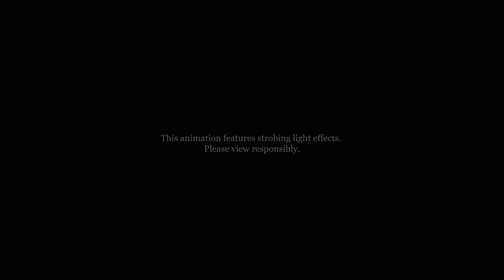my boy // animated music video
worst camping trip ever :(

song is 'my boy' by Billie Eilish
characters and animation belong to me